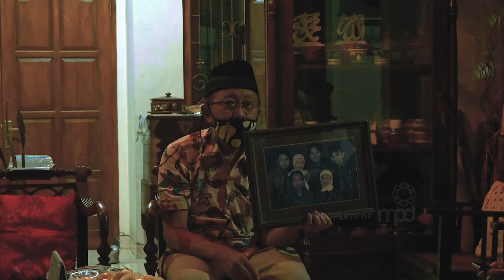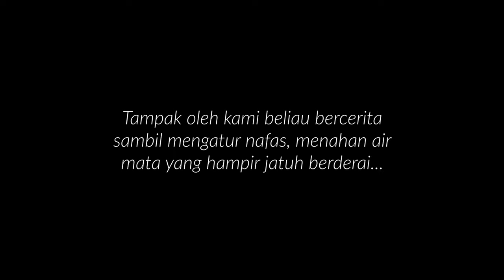Dokumenter : Cerita Asal Usul Penamaan Gedung Rumah Tahfizh MPD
Kasih dan Cinta Ayah Bunda

Sobat MPD dimanapun anda berada, semoga Allah memberkahi umur dan urusan  kita semua...

Di video kali ini, kami ziarah ke rumah Bapak H. Ridwansyah di Depok Catur Tunggal Yogyakarta.

Dalam rangka apa sih?
Penasaran kan. ?

Yup, kita mau mencari jawaban atas pertanyaan Sobat MPD semua, darimana penamaan Asrama Rumah Tahfiz MPD "Graha Zuiva Puspita Ningrum".

Ternyata eh ternyata, putri kandung beliau, anak bungsu, putri satu-satunya.

Dan. mbak Zuiva qadarallah sudah wafat pada tragedi jatuhnya pesawat Lion Air pada tanggal 29 Oktober 2018 lalu.

Lalu, mengapa diambil nama mbak Zuiva? Apa sebabnya?

Kemudian, apa kenangan terindah beliau bersama si bungsu tercinta ini?

Yuk kita simak pada video wawancara kita berikut ini ya..

Jujur saya, mata kami ikut berlinang saat sang ayah bercerita tentang mbak Zuiva, tampak oleh kami beliau bercerita sambil mengatur nafas, menahan airmata yang hampir jatuh berderai.

Begitulah kasih ayah bunda, sampai pun anak telah wafat tapi kenangan itu, kasih dan cinta mereka tak usai dimakan waktu.

Duh kami jadi ikut menangis ini.